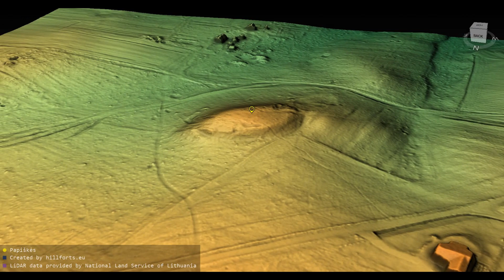Papiškių piliakalnis (Lithuania)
Papiškių piliakalnis 3D model. Coordinates: 54.59758, 25.39427